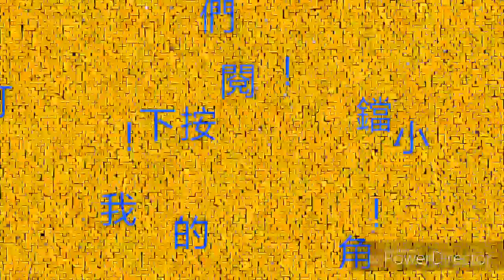大甲鎮瀾宮水電媽過爐！